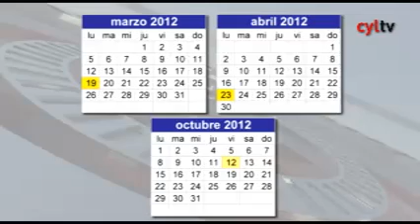Trasladar los festivos a los lunes, ¿Sale alguien perjudicado?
| Este viernes 30 de diciembre se conocerán las primeras medidas económicas del nuevo ejecutivo de Rajoy, el presidente dio algunas pistas en el discurso de investidura una de ellas, trasladar los festivos a lunes. Unos optan por la cautela y otros la aplauden sin reparos.

De momento, es solo una propuesta que Rajoy dejó caer en su discurso de investidura, pero el debate ya está más que servido en las calles.

El nuevo presidente del Gobierno, va a tener algo de ayuda en este 2012. La suerte del calendario le ha servido en bandeja estas festividades: son el 19 de marzo, el 23 de abril día de Castilla y León, que ambos caen en lunes y por lo tanto no habría que tocarles. El 12 de octubre tampoco supone molestia ya que cae en viernes.

Ahora bien, el sudoku más complicado es el 1 de mayo: martes, el 15 de agosto: miércoles, el 1 de noviembre jueves, y el 6 de diciembre Día de la Constitución otra vez en todo el medio de la semana, en jueves.

Los comerciantes aplauden desde ya el no tener que abrir y cerrar con dias laborables de por medio.

Muchos miran a la reacción de la Iglesia, porque gran parte de los festivos son de carácter religioso. De momento, la Conferencia Episcopal guarda silencio y prefiere no pronunciarse. Los sindicatos esperan también más detalles pero ya adelantan que no se opondrán si el número de horas de trabajo no aumenta.

Las que también tendrán algo que decir son las CC.AA porque ellas son las que siempre han decidido donde colocaban sus días propios de fiesta.